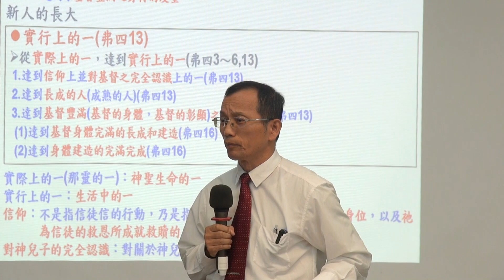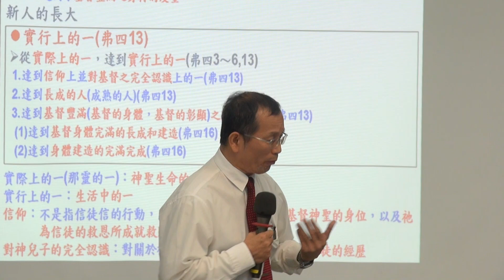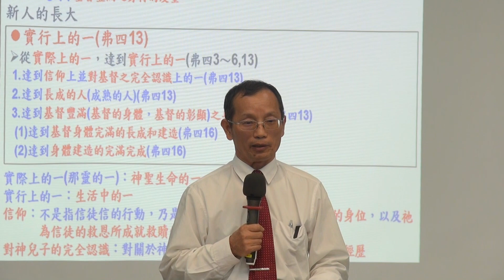【柯順清「『 照著神的運行勞苦，將每一個信徒在基督裏成熟的獻上，好為著一個新人的功用與完成』─ 晨興聖言《一個新人成就神創造人的定旨》第五週」】2019.11. 30 花蓮市召會